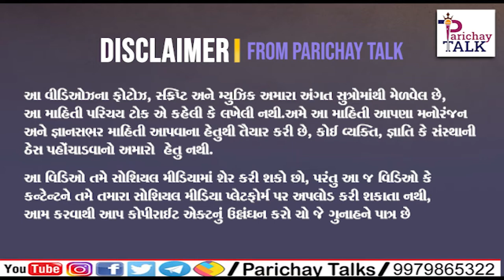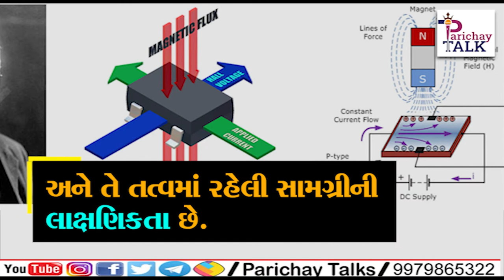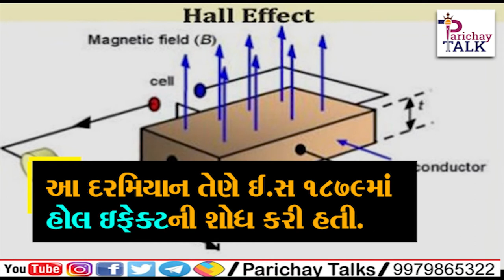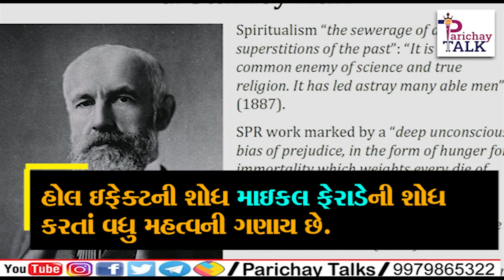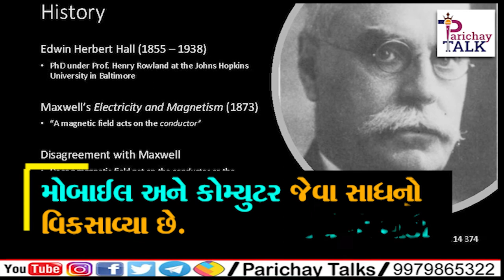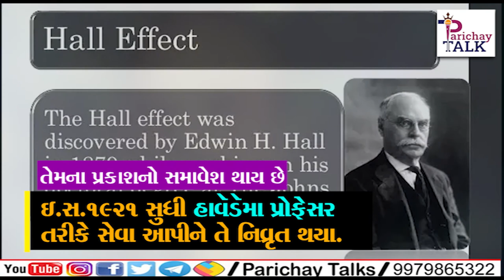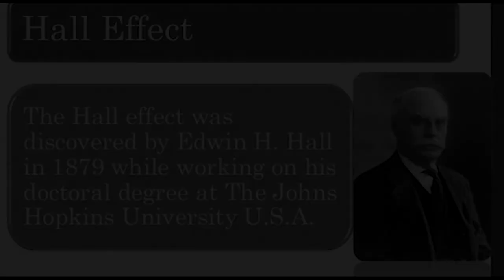Edwin Hall American physicist Biography | How did Edwin Hall discover the Hall effect|Parichay Talks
Hello Friends

Our some other Video Link :-